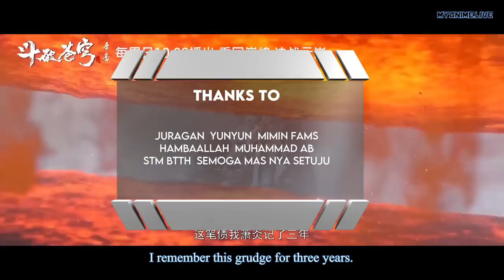BTTH - BATTLE THROUGH THE HEAVENS - RANAH KAISAR S14